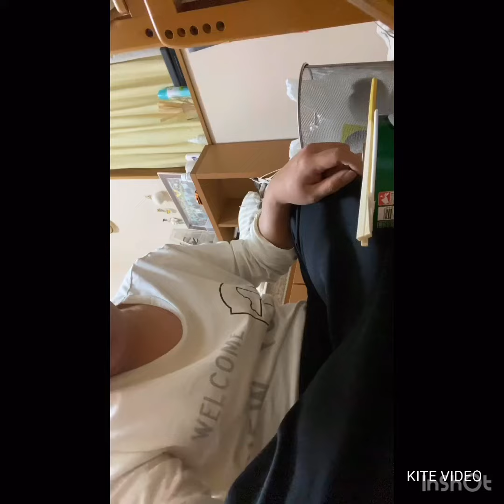北海道札幌スープカレー美味しかったです